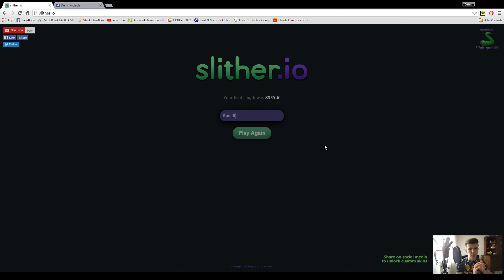Slither.io | Imi bat recordul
Hei fratilor, va aduc un nou episod de slither.io in care reusesc sa-mi bat recordul personal. Sper sa va placa!